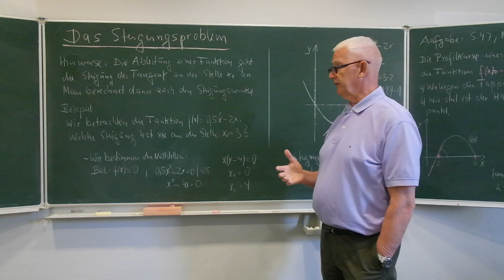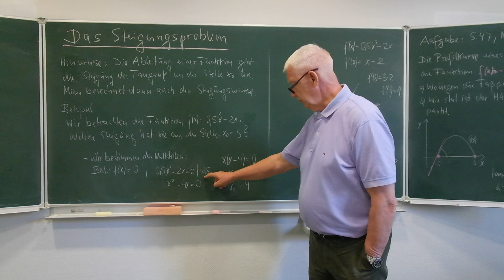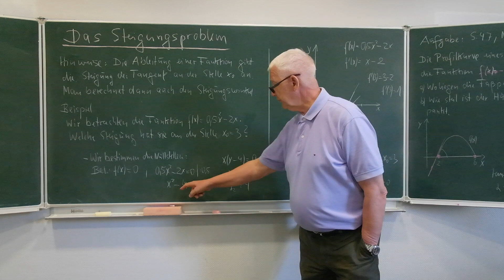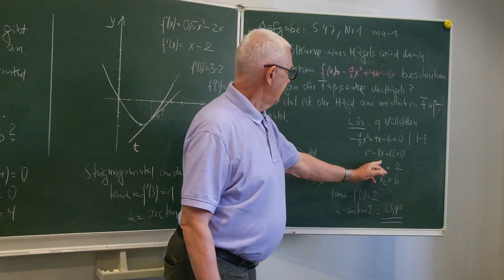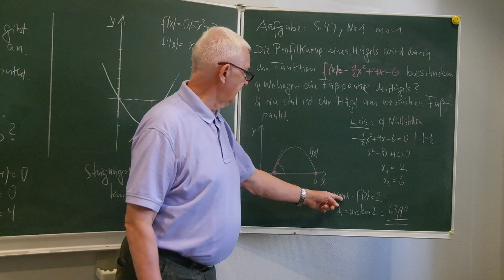Das Steigungsproblem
Geeignet für Schüler der Klasse 11.Kl.